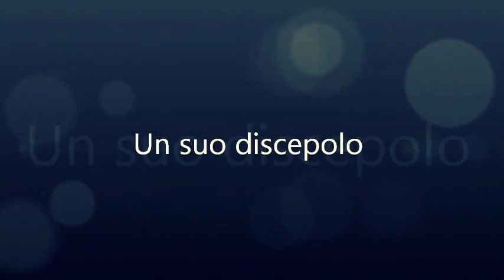THE BOSS IS COMING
a breve la prima puntata